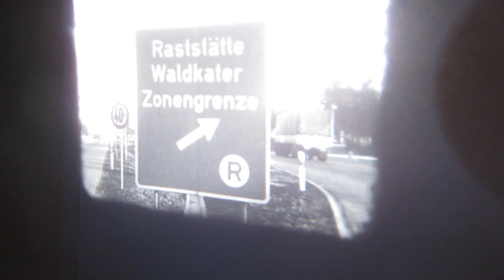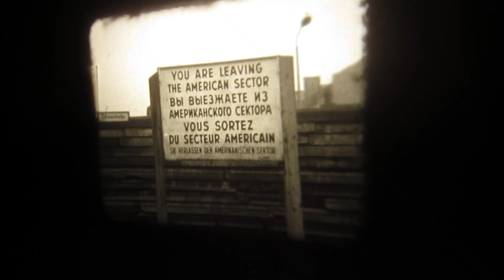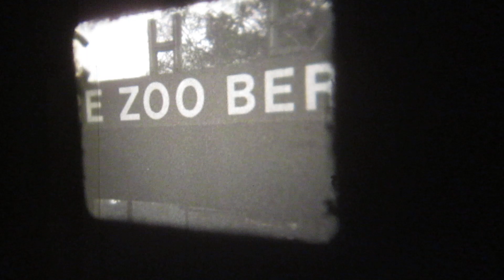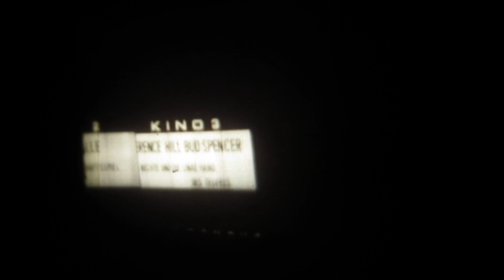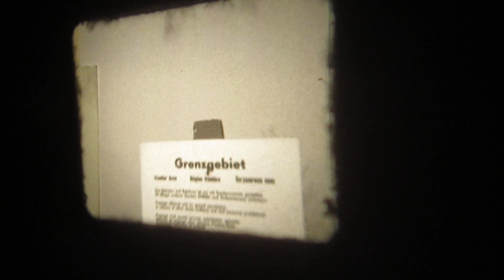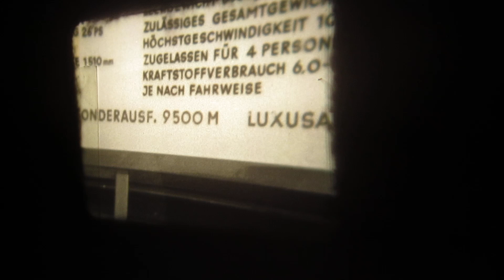Berlin Autumn 1973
In 1973 I made a trip to East/West Berlin, with a group of highschool students from Amsterdam, the “Pascal” College, Lelylaan Amsterdam. It was a trip that we made after our final exams.

This is the film that I made of this 1973 trip. It is a silent film, but you can hear the sound of my projector, so the advice is to switch the sound on YT off. In those days (1973) there was still a “wall” in-between Western and Eastern Germany and West and East Berlin.

In this 1973 video you see:
Sights around the German border where we passed first, sights out of the bus in which we travelled, a Russian orthodox church, buildings in Western Germany (“Philips”), “you are leaving the American sector” (sights around the German wall, with watchtowers and barbed wire), cranes working on new “skyscrapers” on the eastern part of the Berlin wall (the DDR);

“Lookout points” (western side) from  which you could watch out/see the DDR section of Berlin (with DDR soldiers walking there), tank obstructions on the DDR site, my fellow highschool students of 1973, many “mercedes” cars (the cars that made Germany great), DDR soldiers doing their patrols at the wall border, the “famous” Checkpoint Charlie (and things happening around it), the building of “Springer Verlag” (famous western publisher company in those  days in Germany), the “end of the french section” plate in Berlin (“fin du section Francais”), a shield of someone who died by trying to cross the border between the DDR and Western Germany (when I read it well: born in 1961);

Our “youth hotel” where we stayed, a lake site, a picture of the student group made somewhere at an (important) German palace of the 1600’s-1700’s with a kind of lake nearby, common sights of West Berlin, filmed out of the bus with which we travelled, again our (simple) youth hotel, somewhere in the Berlin region;

The “Gedächtniskirche” (=remembrance church) (10.19 in the video) with the many,  all in a wall, beautiful transparent blue glass tiles, that  remember us that Berlin was destroyed and burnt to the ground by the terror bombardments of US and UK air forces (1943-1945), including killing many innocent citizens.

Further in the video: the famous Berlin Zoo, the “Mercedes tower”, western popular automobiles of those days, say the VW and Mercedes and the Ford, the “Stern” advertisement shield on a building (“Stern” was a popular magazine in Germany, also nowadays, 2020), the beautiful new building of the German “gedächtniskirche” with its wall made of transparent glass tiles, the Berlin “Television Turm” (Television Tower);

Quite old model cars filmed in eastern Berlin, eastern Berlin flats and (when I am right) the “Alexanderplatz” at the east-German side (correct me when I am wrong), more DDR flats, the changing of the DDR guard (14.21 in the video),  picture of the “Grenzgebiet” (border zone) and the famous DDR family automobile, the “Trabant”, that used/uses a two stroke engine, its carrosserie was for a big part made of glass fiber. The “Wartburg” automobile was also popular in those days. In the end: many very modern buildings of 1973 around the televison tower in Eastern Berlin.

I also found that people probably republish my circuits under phantasy names and/or with phantasy properties, attributing electronic properties to them that they were never made for, so phantasy properties. Sometimes they want to find gold with them. I take distance from all these fake claims; I cannot help that it happens, sorry. Upload 15 december 2020.

By the way: I did tests with 4 diff. digit. cams (Sony/Panasonic/Canon), they all showed the same problem: constanly focusing and de-focusing, so a not sharp video, finally I got this solution that you see now. Not ideal (camera/recording acts "blinded" sometimes when the scene is too bright), but I could not find a better option.